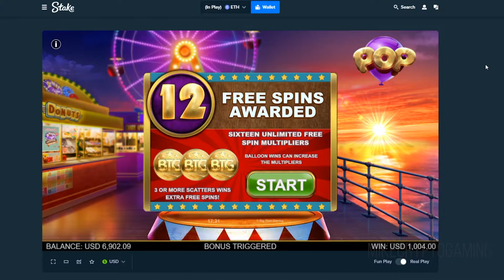*RARE* - $40 High Stakes - 4 Scatter Trigger on BTG's POP Slot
The base game was paying well, so it let me play this for quite a while. So glad it finally dropped!